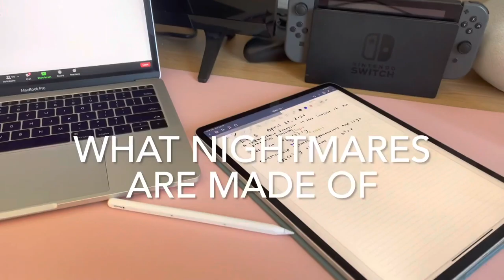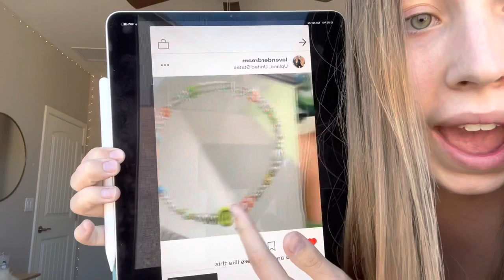GET PRETTY WITH ME VLOG + IAMGIA MINI HAUL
Hi guys I hope you liked my Vlog plus my iamgia haul!! Enjoy x 🥰

My social are…

Love you guys and leave me some video ideas below pls- t🤍